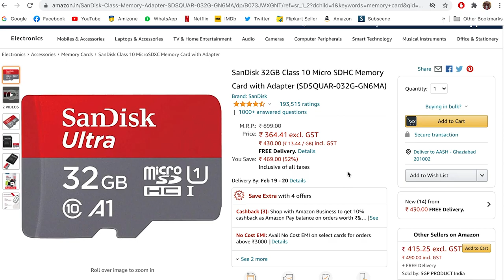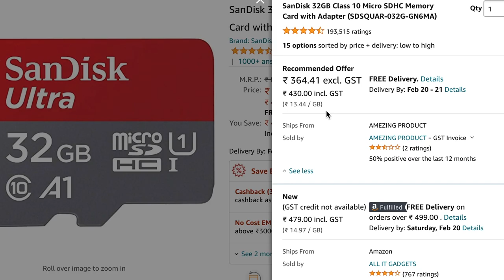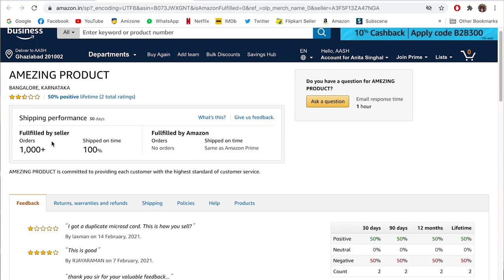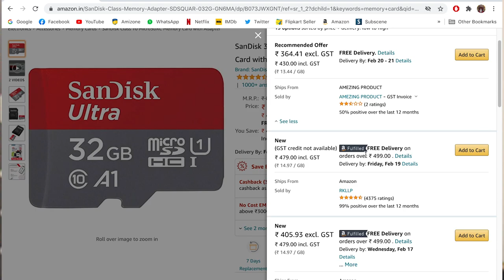What is Amazon Buy Box? Ways to win & Benefits | Complete Process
Hello guys, In this video,  I will explain you the concept of buy box, how you can win it, and what are its benefits.